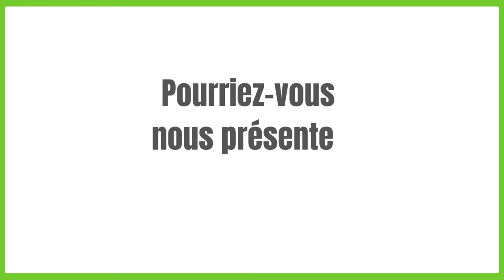[Peinture] Sylviane Tirez - la différence entre la peinture à l'huile et à l'eau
Peintre, photographe et dessinatrice, Sylviane Tirez est bruxelloise d'origine. Dans cette vidéo, on vous invite à écouter son parcours fascinant de la peinture à l'huile à la peinture à l'eau. :)

Chapitres :
00:00 Introduction de Sylviane Tirez
00:14 Comment Sylviane Tirez a-t-elle appris à peindre ?
00:47 Quel a été le parcours de Sylviane Tirez ?

Vous avez des questions ou des commentaires ? N'hésitez pas à nous les poster en écrivant un commentaire sous la vidéo !

Merci d'avance à tous nos futurs abonnés et à ceux qui likeront la vidéo ! :D

👉 Facebook : Office du tourisme de Beauraing